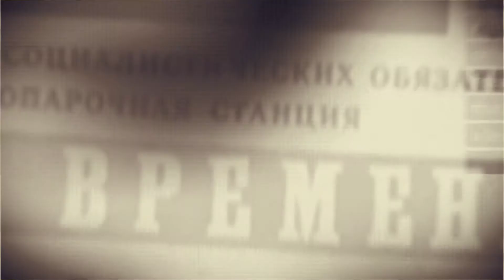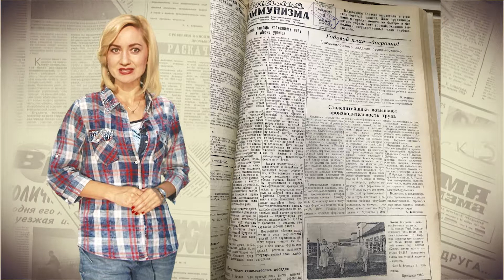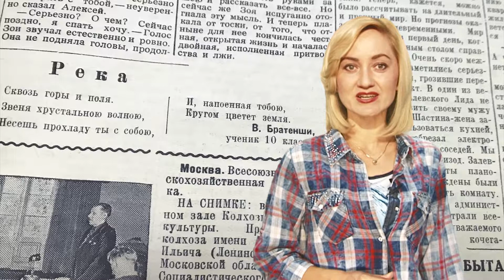Ну и денёк, 5 сентября!